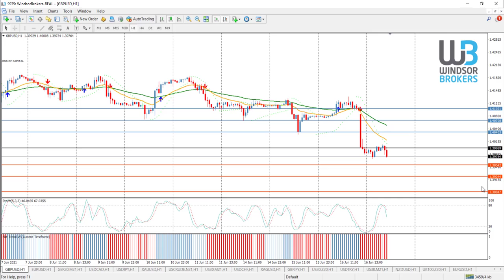Technical Analysis - GOLD (17.06.2021)